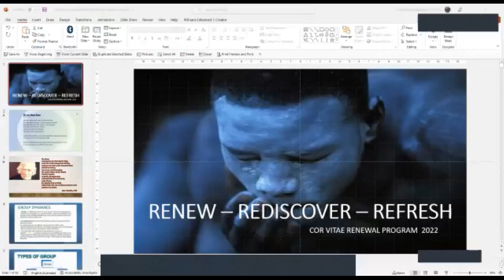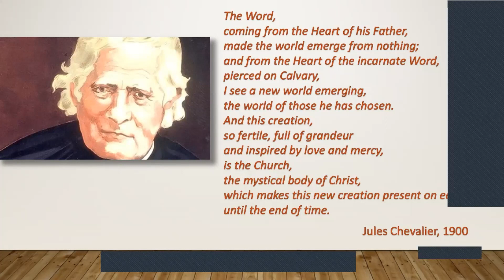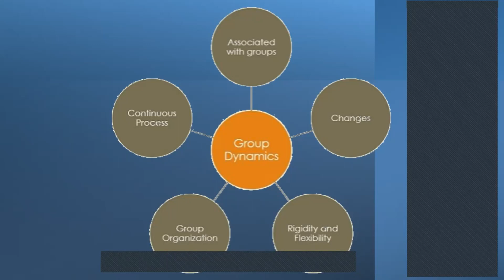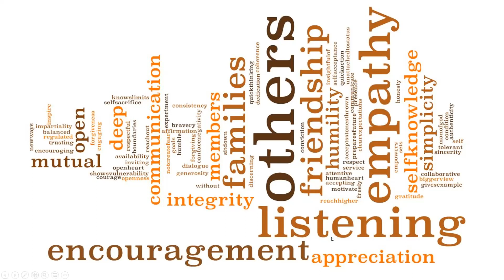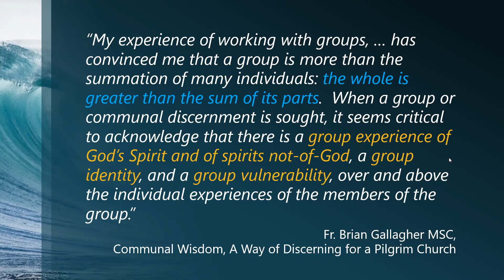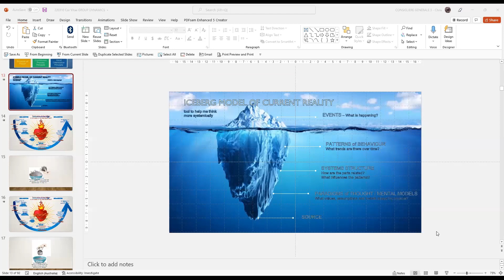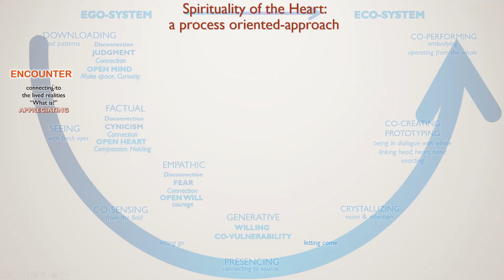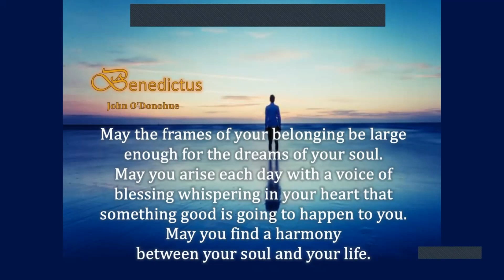Formation in the Spirituality of the Heart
Cor Vitae Formation Team's Renewal Program 2022 presents this Group Dynamics Session by Fr. Chris Chaplin, MSC. It is fundamental in self-discovery, bridging relationships and building community life.